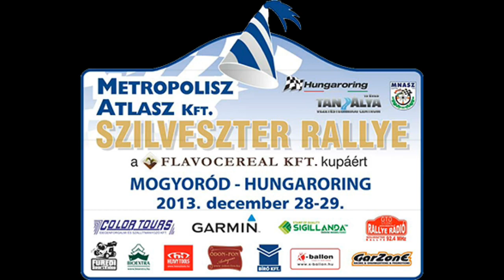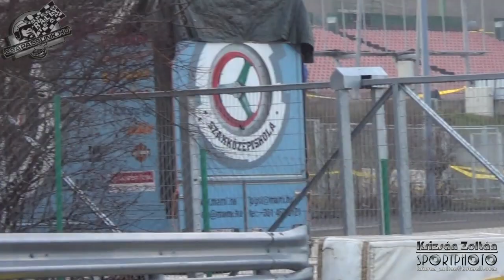Szilveszter Rallye 2013 by Krizsán Zoltán HD